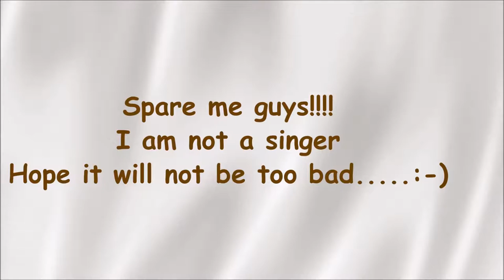A Song for Someone Special - Teri Boli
Hey Friends!
No recipe Video Today. Today i wanna share with you a special song for a very special person in my life. He is not only my husband but my best friend, my buddy, My love, someone who completely changed my life, someone whom i love a lot.
Guys I am not a singer. This is my first ever song. No filter, no background music. Spare me if you don't like it , hope it will not be that bad.

I am currently on a weight loss journey and will be sharing with you my weight loss recipes videos, tip to tricks to reduce weight fast effectlively and also many DIYs from this Sat onwards...

Please share your reviews , its really important.